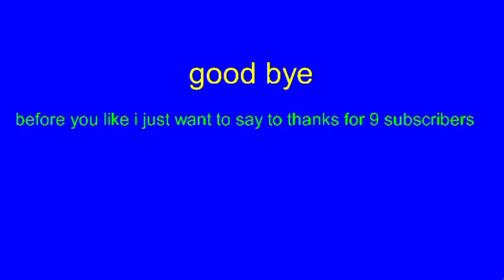csgo animation tests